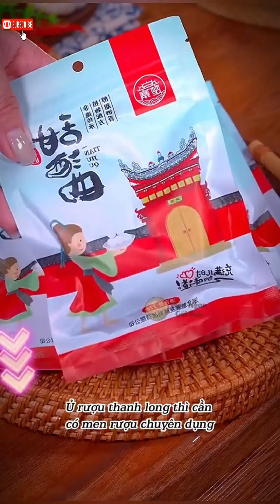Nước thanh long lên men 😂